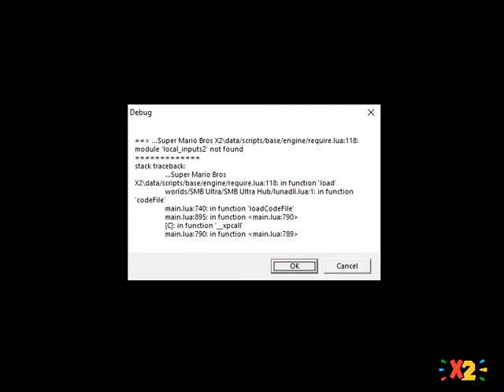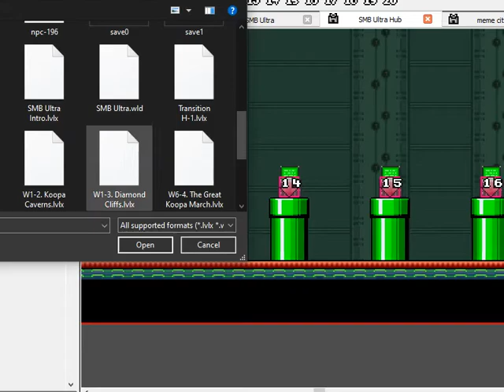Super Mario Bros X: Super Mario Bros ULTRA - Demo Gameplay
Sorry, I kinda forgot where my own hearts are located.